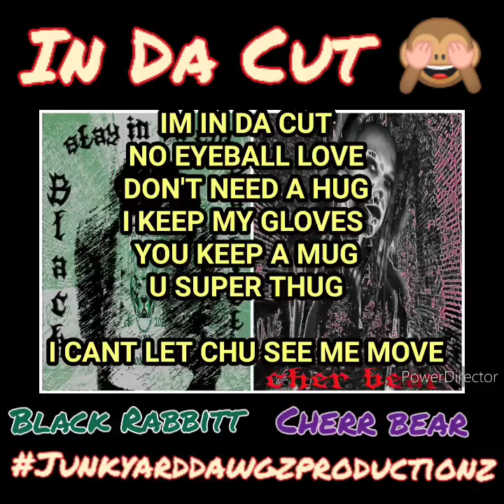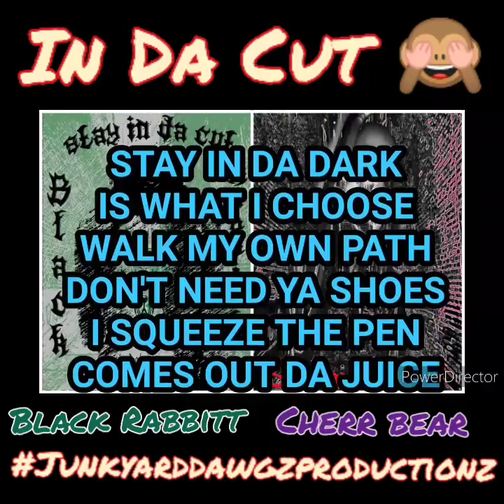In Da Cut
Black Rabbitt ft Cherr Bear